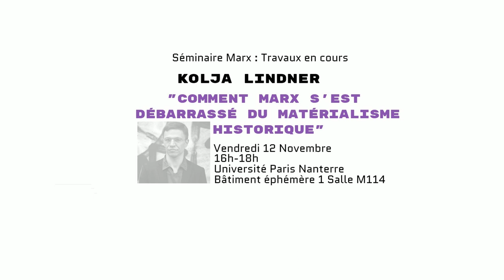Séminaire Marx | Kolja Lindner | Comment Marx s'est débarrassé du matérialisme historique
Séance du séminaire Marx : travaux en cours (Université Paris Nanterre & Paris 1 Panthéon-Sorbonne)

Kolja Lindner est maître de conférence en théorie politique allemande à l’université Paris 8. Ses travaux portent sur la théorie politique, le postcolonialisme et Marx. Dernières publications: “Le dernier Marx” (2019, dir. avec les éditions de l’asymétrie) et “Marx, Marxism and the Question of Eurocentrism” (à paraître)

L’intervention vise à démontrer comment Marx a développé et dépassé une approche qui est communément associée à son œuvre, à savoir le “matérialisme historique”. J’argumente que cette approche doit être comprise comme un ensemble d’impasses théoriques (philosophie de l’histoire, fonctionnalisme, rejet de l’éthique, eurocentrisme) que Marx a articulé de la moitié des années 1840 à la fin des années 1850. Après avoir démontré comment cette conception est élaborée dans différents écrits, je tâcherai à montrer comment Marx dépasse le “matérialisme historique” en développant sa critique de l’économie politique et en acquérant un savoir grandissant des particularités du colonialisme et des sociétés non-occidentales depuis la fin des années 1850.